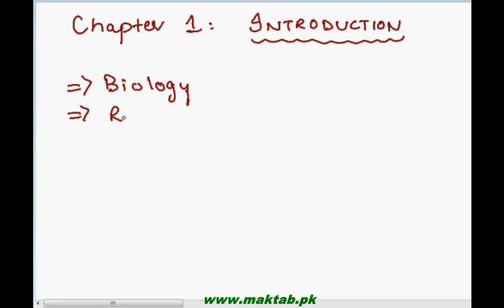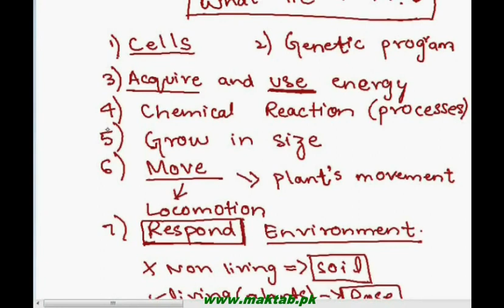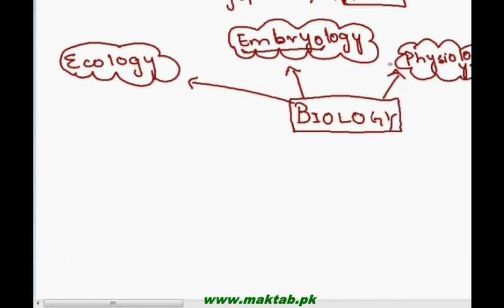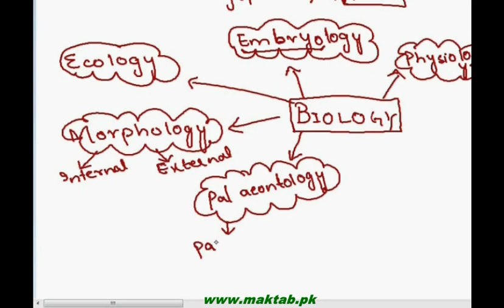FSC Biology Book1, CH 1, LEC 1: Introduction to Biology and Some Branches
This video lecture from Introduction (F.Sc. first year Biology) covers Introduction of Biology. It answers a few questions like what is life? What is meant by Biology and why do we study it. Different related branches of biology studied in the previous classes are also described briefly to have a full idea of what we study in Biology. Find more e-learning material and educational video lectures in Urdu at maktab.pk. These videos are free to use for promotional and commercial purpose by keeping the credits to Maktab.